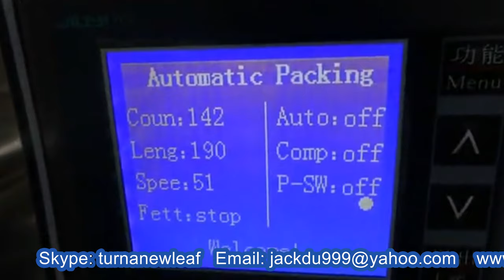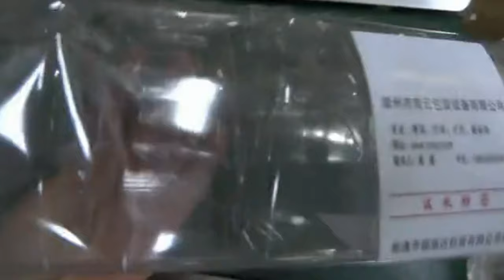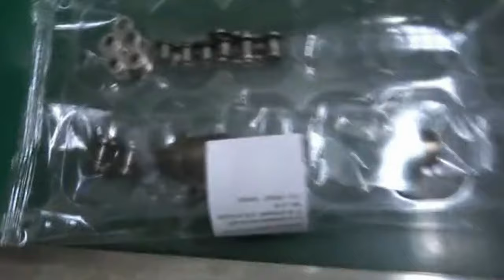label applicator for food flow wrapping MC fully automated labeller packaging آلة التعبئة والتغليف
YX series label applicator for food flow wrapping machine fully automated labeller packaging horizontal type آلة التعبئة والتغليف designed and manufactured by our engineer team in cosmetic&food&pharma making and packaging machinery is widely used in the daily chemical industry like the screw packaging process/rivet packing and such like.We as a famous manufacturer moreover can design and produce the packaging machine according to the special requirements from customers.
basic parameter of Model YX-450 Bread horizontal packing machine flow wrapper food packaging equipment хлеб упаковочная машина:
Type model YX-450
Nitrogen Inflashion Toast Wrapping Machinery
Feature of pillow packing machine food packaging model YX-450A
1,Dual transducers control and bag length can be let and cut in one step.
2, Interface are easy and quick to set and operate.
3,Failures can be self-diagnosised and displays clearly.
4,High sensitivity electrical eye traces and sealing position is input numerically for accuracy.
5,PID control temperature independently which is more suitable for packing different materials.
6,Positioned stop function without sticking knife and wasting film
7,Simple driving system, reliable working ,convenient maintenance.
8,All control is realized through software.easy for function adjusing and technical upgrading
packaging&shipping on Model YX-450A Bread horizontal packing machine flow wrapper food packaging equipment хлеб упаковочная машина:
1.Packaging : exported wooden case
2.logistics transportation to seaport of china
3.Transportation to Destination :By sea
Payment:
1:T/T and Western Union are accepted
2:Large amount we can negotiation
3:All banking charges outside China are on buyers
Shipping:
Upon receipt of payment , delivery date will be in 3-15days,
By Air, by Sea or by Express (DHL etc)
Shipment cost will depend on the destination, shipment way,size and the weight of the goods
Our Factory since 1992 has been manufacturing the cosmetic&food making and packaging machinery.In these field we have the experience rich enough to solve the questions encountered by our customers from both home and abroad.For more information about various high quality machinery like YX series label applicator for food flow wrapping machine fully automated labeller packaging horizontal type آلة التعبئة والتغليف,please email via or browse our